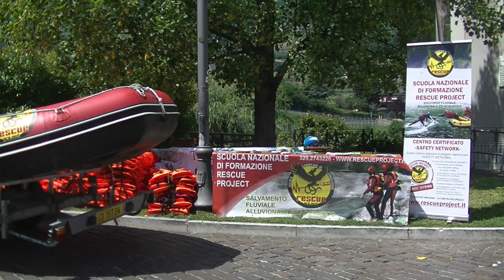un borgo ed il suo fiume Zatterata 2017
Zatterata sul fiume Adige un borgo ed il suo fiume,
Con TrentinoWILD e rescue project per la gestione sicurezza in acqua.